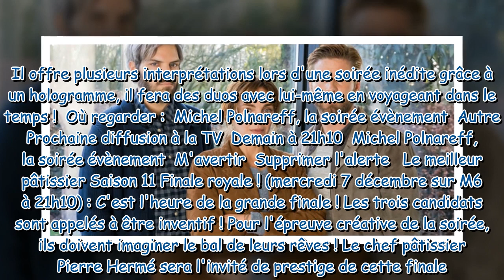Programme TV : que regarder cette semaine à la télé ? Notre sélection du lundi 5 décembre au dimanch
Programme TV : que regarder cette semaine à la télé ? Notre sélection du lundi 5 décembre au dimanche 11 décembre 2022